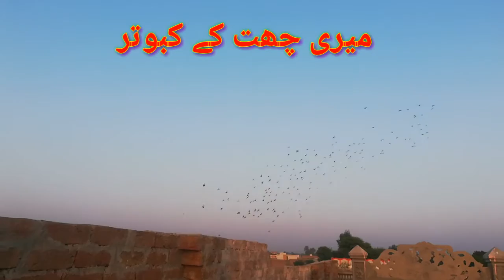Shana Tanvear dilshad And | Rashid Tabsam pigeons Fight | LKB pigeons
es vidio main apko 3 khokhay kay  kabootron ki fight Rashid tabsam kay kabootron k sath daikhayi hai .shany k 75 kabootr dilshad k 120 kabootar .saifuAallah k 60 kabootr aur Rashid tabsam k 90 kabootr hain.yeh kabootr sezan ki tayari kay liye treaind kar rahay hain.pher yeahi kabootar jang mn larwayn gye

The Cheapest pigeons in the World.pigeons mandi karor.

👇👇video dakhnay kay laye is link py tuch karyn.

2 kabootron ka kiya shikar .Haji safdar Layyah waly kay kabootar hain.👇👇video link👇👇👇